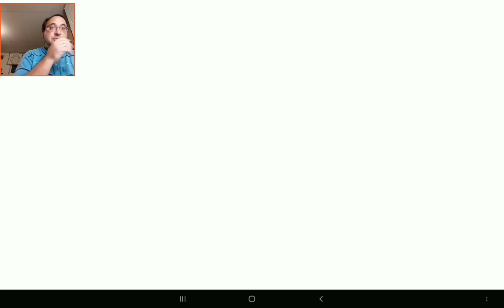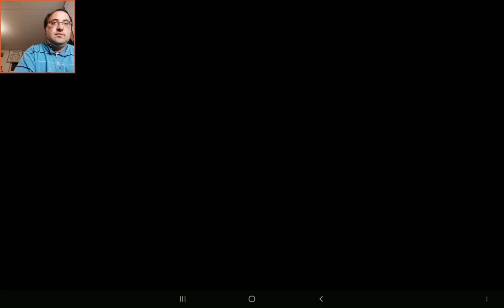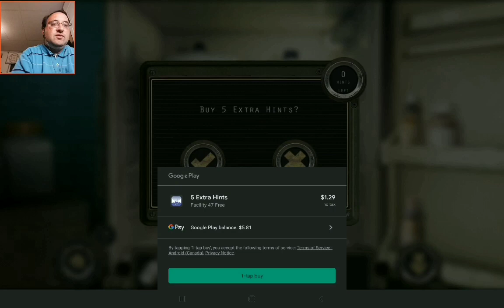I am Isolated in Facility 47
I play this escape game by Inerita software where you wake up alone and freezing in an icy cell. You try the cell door but it’s locked, it seems that you are stuck with no apparent escape. All that surrounds you is a letter and a bottle of pills, and no sign of how long you have been here or why!